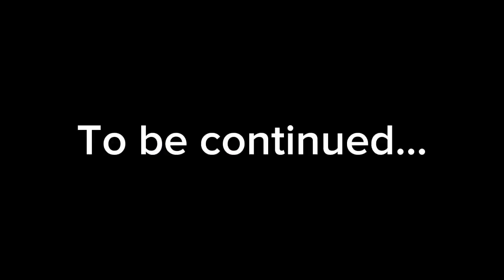The real meaning of Chi in IGBO cosmology as explained by Voice Of The Sun. Watch & Learn...